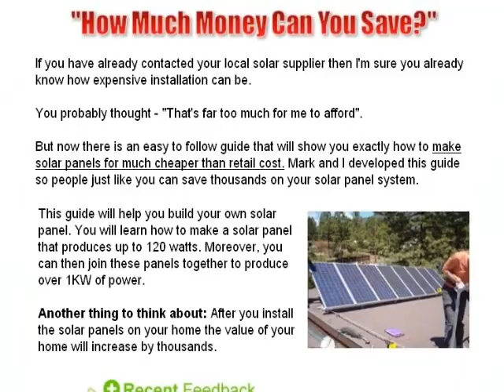Energy -solar powers.wmv